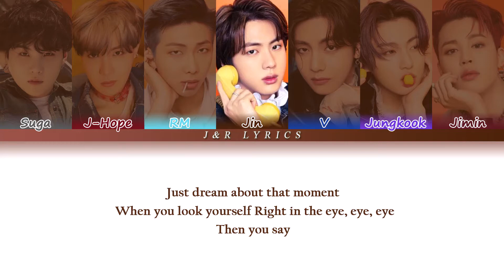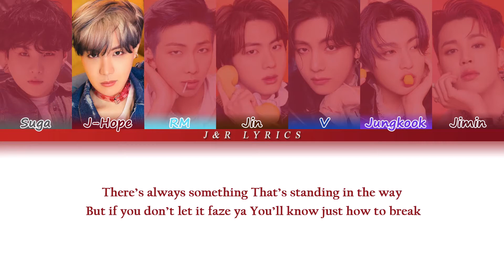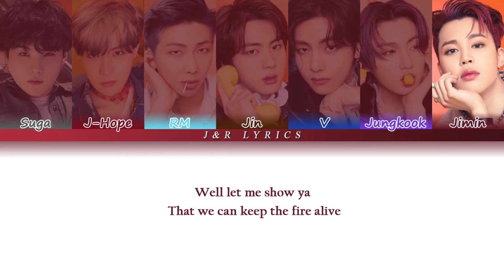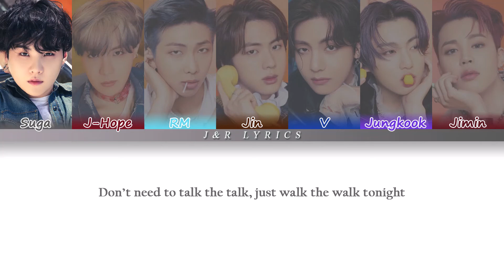BTS (방탄소년단) - Permission to Dance (Color Coded Lyrics)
BTS (방탄소년단) - Permission to Dance Lyrics

Artist: BTS (방탄소년단)
Members: RM, Jin, Suga, J-Hope, Jimin, V, Jungkook,
Song ♫: Permission to Dance
Album: 'Butter - CD'
Released: 21.07.09